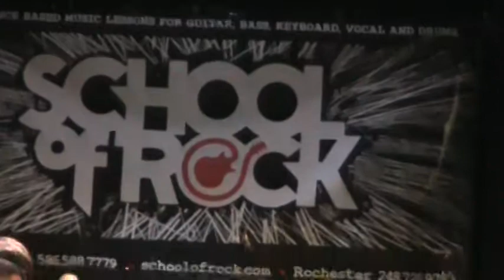LONG WAY TO THE TOP - ELECTRIC HAMSTER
Rochestrer School of Rock "Electric Hamster" Concert